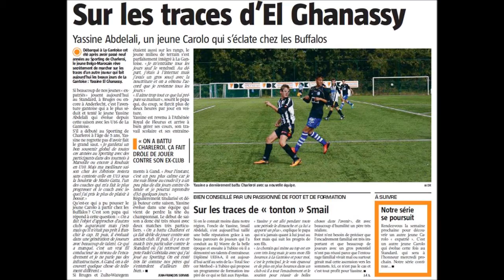Yassine KAA Gent